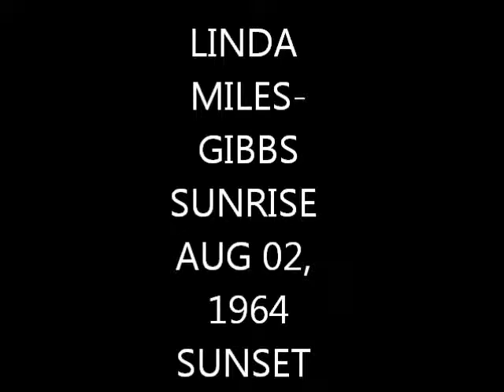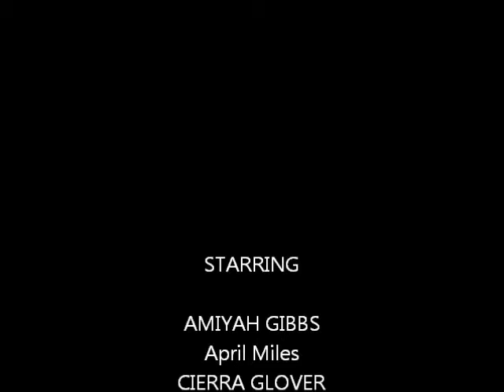LINDA MILES EDITTED